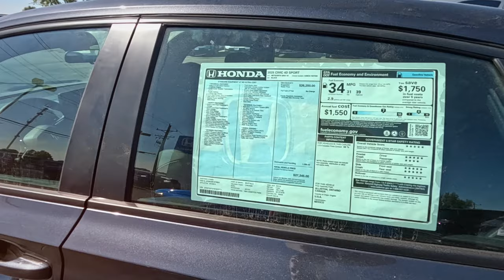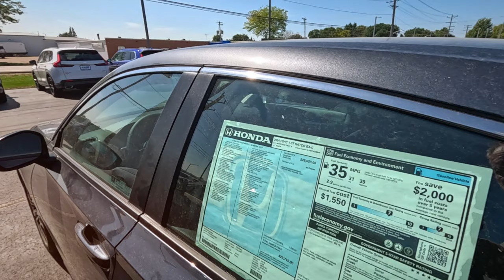Honda in Appleton with above average selection.